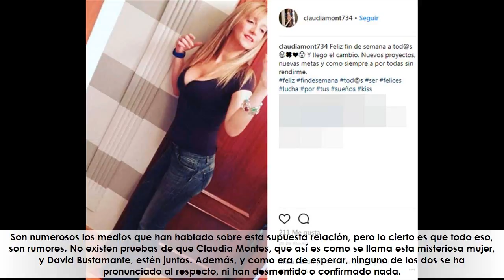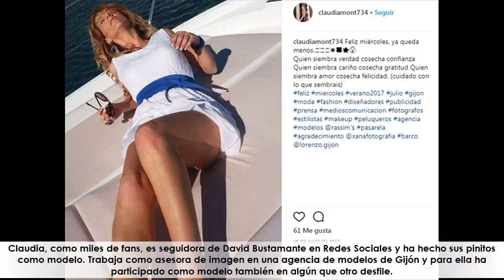Así es Claudia Montes, la mujer que relacionan con David Bustamante